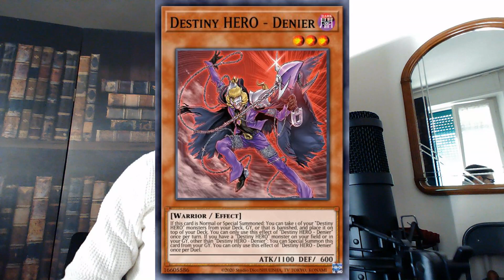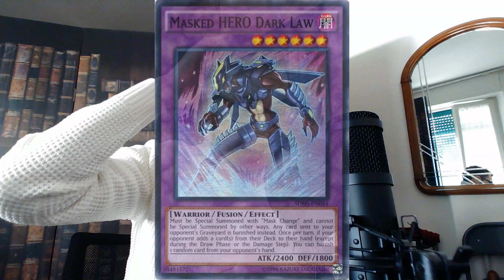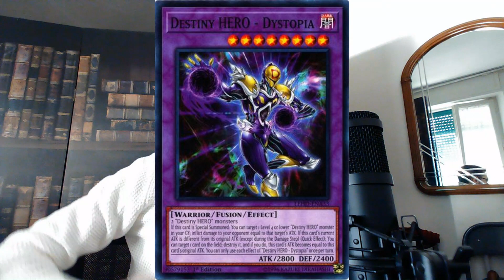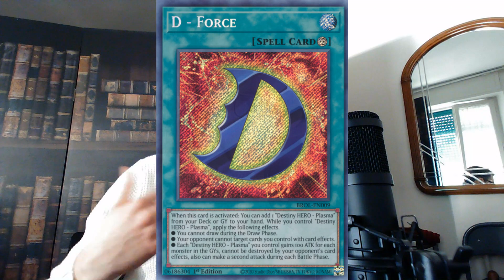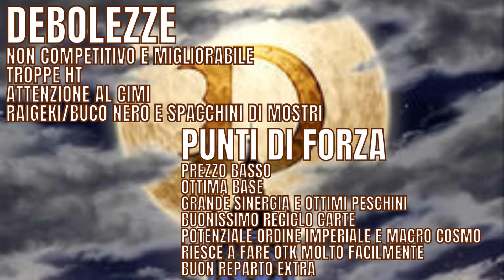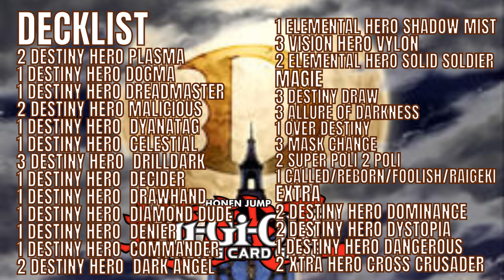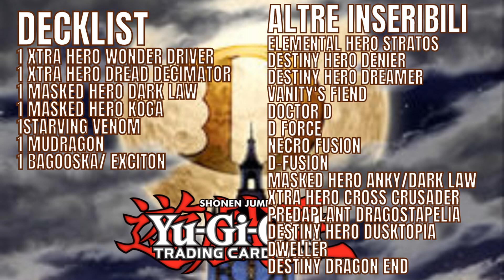Partire dalle BASI per essere COMPETITIVO! Perché CONSIGLIO EROE DEL DESTINO/Destiny Hero YUGIOH